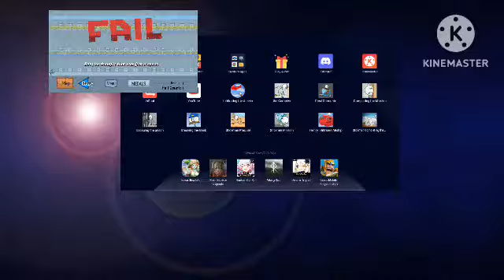bhhhshhhshs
by n